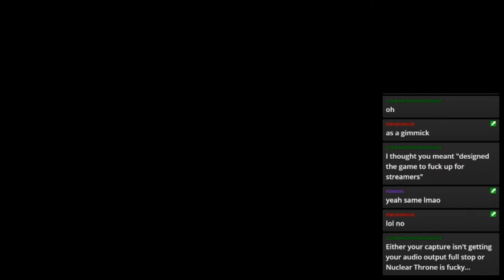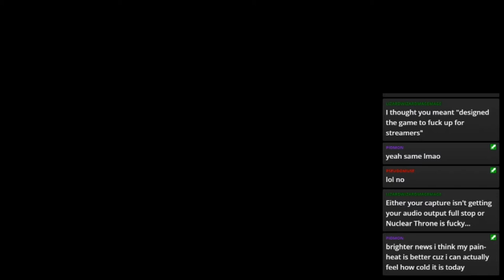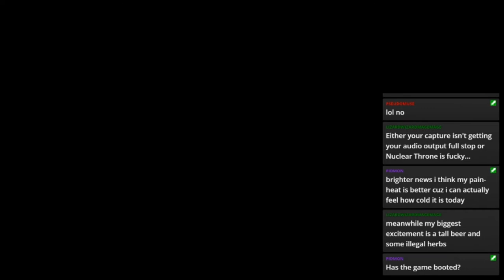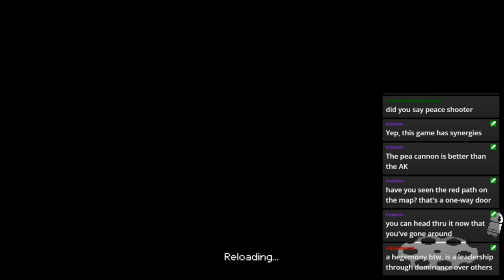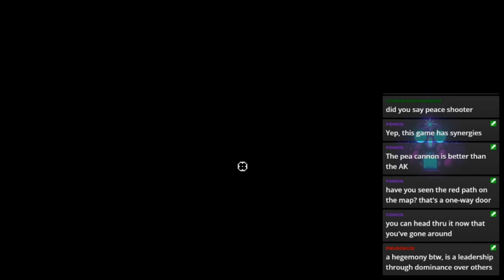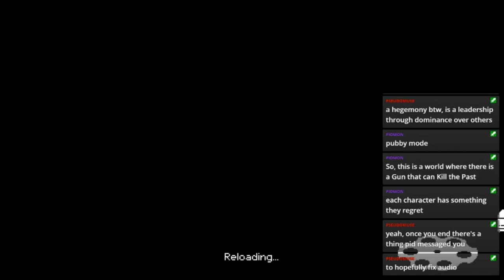Sudden Procgen & Roguish Stream - Broken game streaming audio but still chill though.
So streaming on the xbone didn't really work out due to strange issues with the wifi but I tried streaming Nuclear Throne and then Enter the Gungeon but I had to restart the stream a few times since streamlabs obs wasn't letting me open the settings for audio mid-stream for most of this stream session. That said at least my voice was able to come through for most of it.